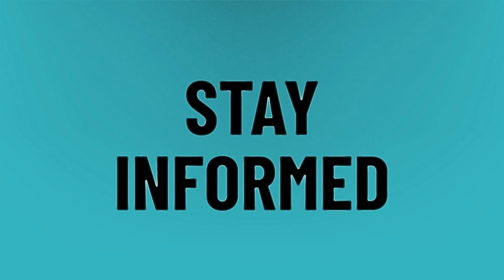What is ISAC Kpop?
BTS Losing Popularity • What is ISAC Kpop?